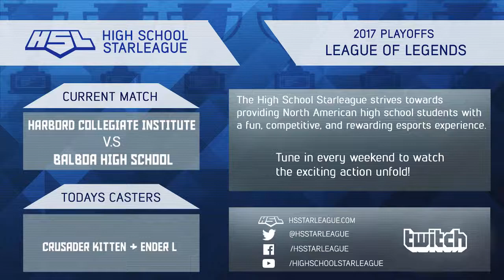HSL LoL 2017 Playoffs ro16 | Harbord vs Balboa G1